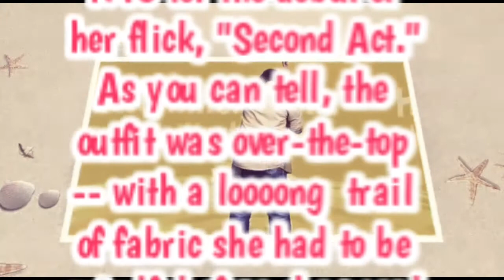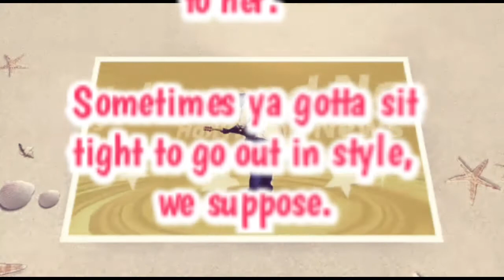JENNIFER LOPEZ PRETTY (LONG ASS DRESS) IN PINK ... FOR NEW MOVIE PREMIERE